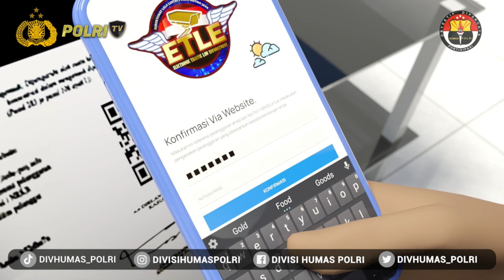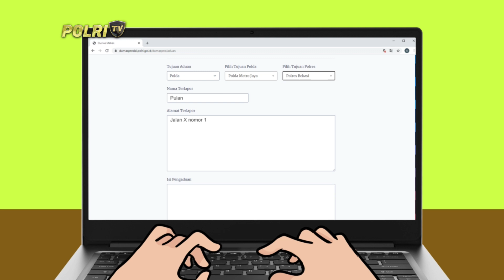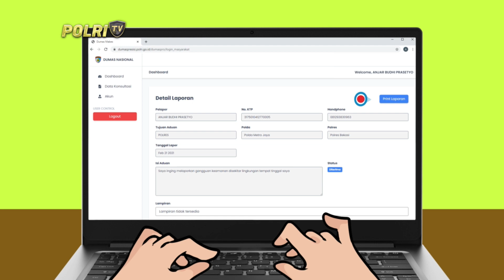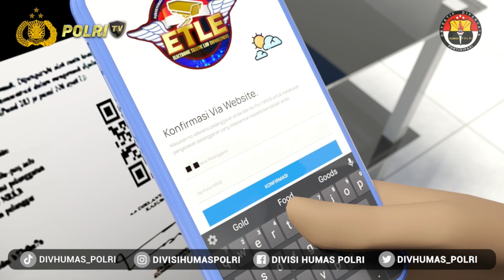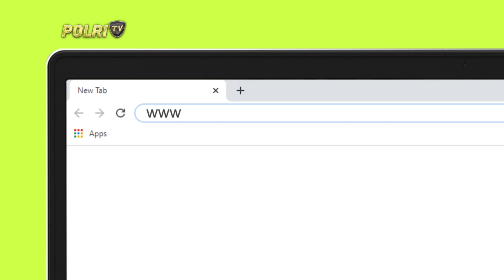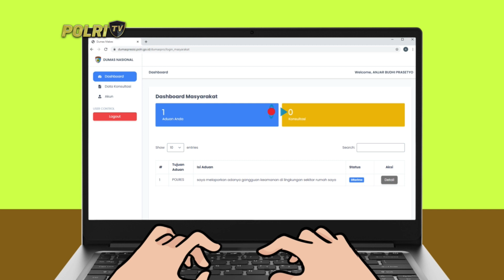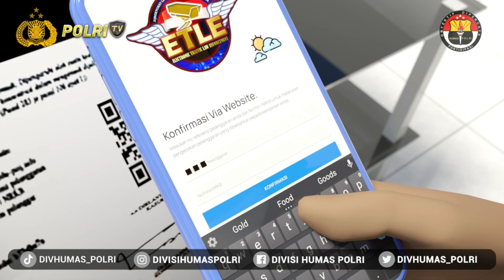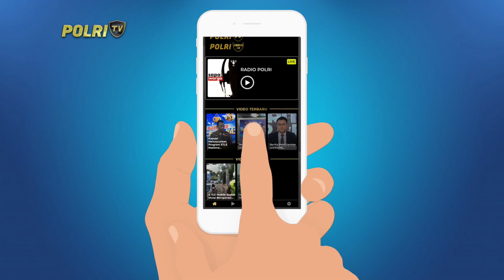PRESISI PETANG (3/7/2023)